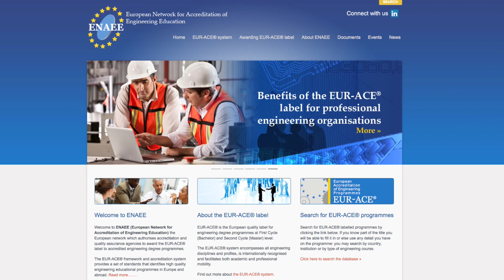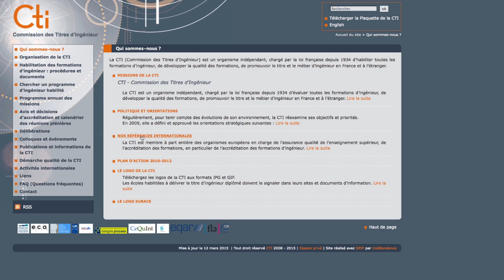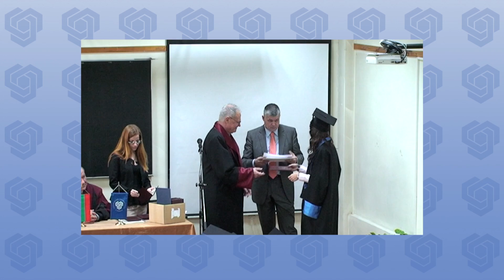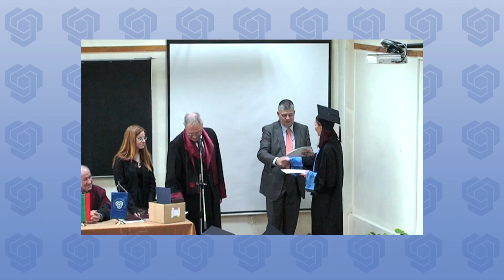Les diplômes de la Faculté Francophone 2015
Université Technique de Sofia Faculté Francophone

Avec accréditation par la Commission des Titres d'igénieur (CTI - France) pour la période 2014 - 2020
habilitation à délivrer un titre d'ingénieur diplômé

Notre mission : former des ingénieurs de haut niveau en "Génie électrique" et "Génie informatique et communications" qui seront les décideurs de demain, prêts à prendre les responsabilités qui les attendent.

Le video est crée par Kancho Ivanov